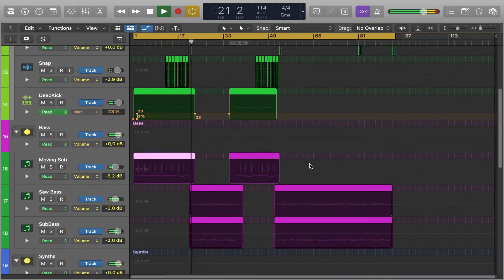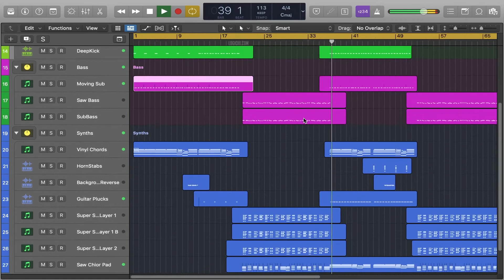Dua Lipa - That kind of woman Logic Pro Template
A deconstructed Logic Pro Remake version of That kind of woman, by Dua Lipa. And released by Warner Records. A track with a lot to learn about Transitions, Drums, Beatmaking, Sub Basses, Strings, Guitar, Fx, Song Structure, Vocals, and many more of modern House Music Production Elements.

The Template was made for Logic Pro X. Using Xfer's Serum v1.334 (or higher) Vst Plugins. Also making use of, Stock FX and Stock Instruments. Pop Style samples for beginners are included, with a full arrangement Beat. Both fully Mixed and Mastered, ready for you to download and start playing it!
⚙ Template Specifications ⚙
📌Software, DAW: Logic Pro X 10.5.1 or higher.
📌VST Plugins: only Xfer's Serum v1.334 (or higher) external Vst Plugin required.
📌Song Key: B Maj
📌Time Length: 3:17
📌Genre: Pop